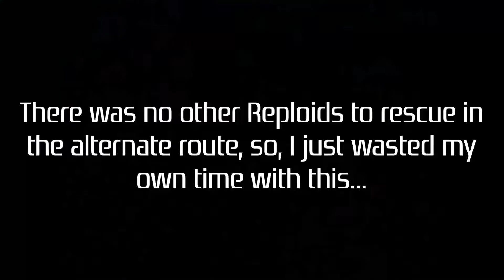Mega Man X6 - Part 2: Return To Zero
A familiar face returns...but why though?